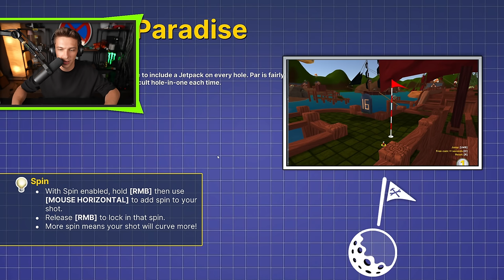JETPACK ŠÍLENSTVÍ V GOLFU! w/ @RadekHradek @AaronBedna @Zustanvideohry12 a Olda